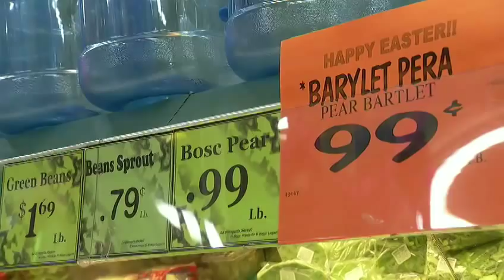Food, Inc. (2008) - HQtrailer - DOCUMENTARY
An unflattering look inside America's corporate controlled food industry.